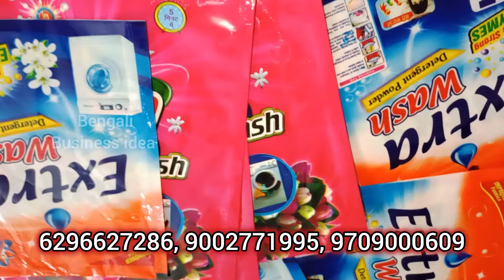স্বল্প পুঁজিতে অধিক লাভ | Washing Powder Making Machine | Detergent Powder Manufacturing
This is a profitable business in Detergent Powder Making Business. Detergent Powder is commonly used in by every home, every hotel, restrurent
. It is most profitable business in India. Manny people are start this business so you can start the washing powder making business.
COMPANY NAME :
CREATIVE INDUSTRIES
Siliguri, West Bengal
Mobile No :